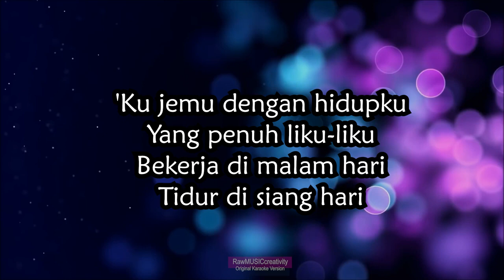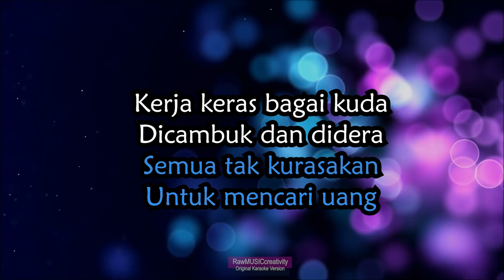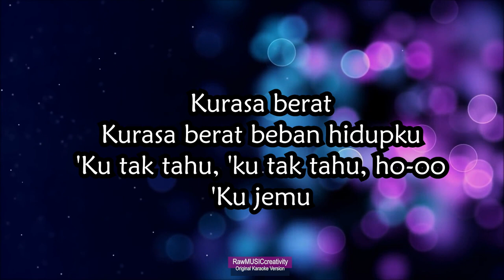Koes Plus Ku Jemu KARAOKE VERSION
Original video posted from " RawMUSIC "